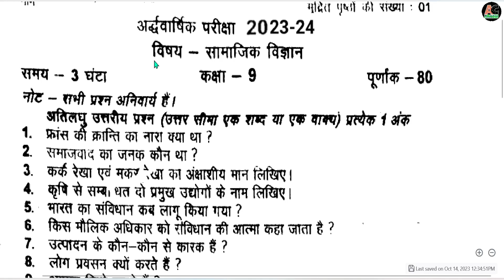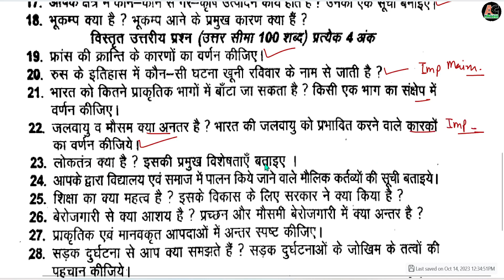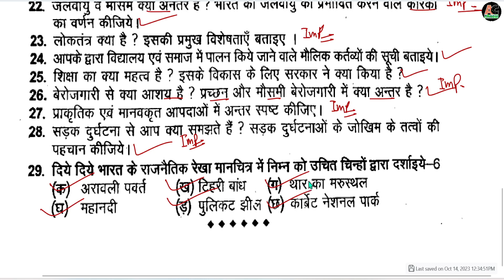UBSE 9th social science Half yearly paper 2023-24/UK board halfyearly paper 9th samajik vigyan 2023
UBSE 9th social science Half yearly paper 2023-24/UK board halfyearly paper 9th samajik vigyan 2023-24